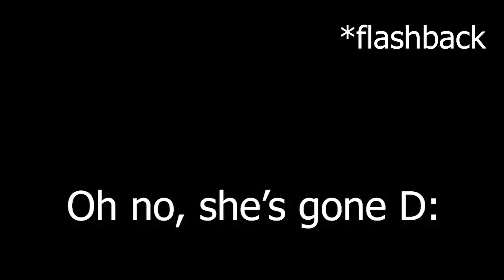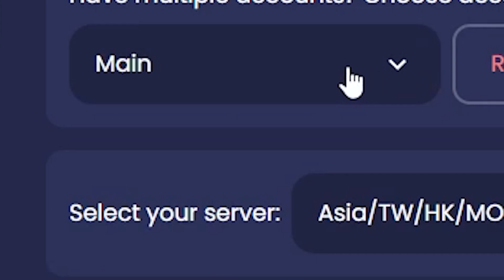Me vs. my friend's wishing history (Genshin Impact)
My friend has standard banner insane luck (P/S: She's f2p and only use acquaint fates from Battle Pass and AR rewards)

0:00 - My Wish Counter
1:31 - My Friend's Wish Counter